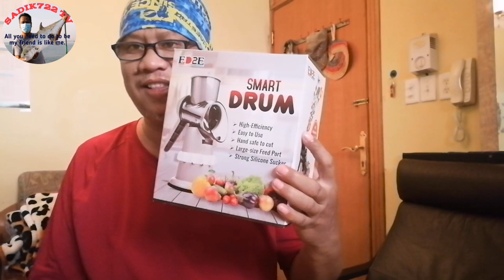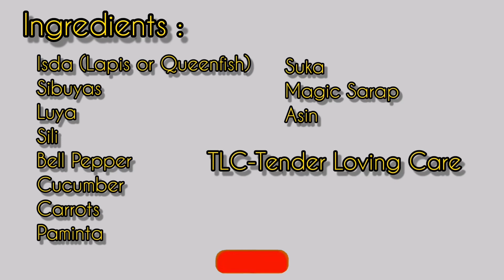KINILAW NA ISDA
Kinilaw (pronounced [kɪnɪˈlaʊ] or locally [kɪˈnɪlaʊ] Malay pronunciation: [Kinilau], literally "eaten raw") is a raw seafood dish and preparation method native to the Philippines.[1]

It is also referred to as Philippine ceviche due to its similarity to the Latin American dish Ceviche.[1][2] It is more accurately a cooking process that relies on vinegar or acidic fruit juices (usually citrus) to denature the ingredients, rather than a dish, as it can also be used to prepare meat and vegetables.[3]

Kilawin is a meat-based preparation method quite similar but not the same as kinilaw. It is more common in the northern Philippines and use blanched and lightly grilled meat (not raw).[4] Kinilaw dishes are usually eaten as appetizers before a meal, or as finger food (Tagalog: pulutan) with alcoholic drinks.[5]